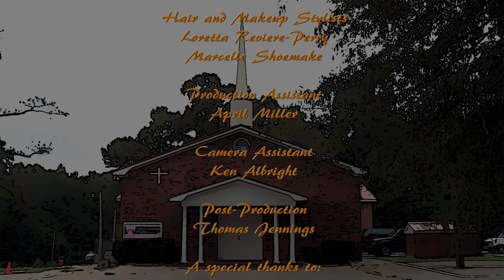Nut'n But The Truth - Episode 4 Season 1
Deacon Hall is furious over Angel.  Angel prophesies over Hall about something she couldn’t have known. Theme: sometimes God sends folks to the church who are “different.”

A faith-based comedy drama about a black church and a white church that come together. Written, directed and produced by Tom and Linda Jennings at Heaven Road Studio, Senoia, GA.